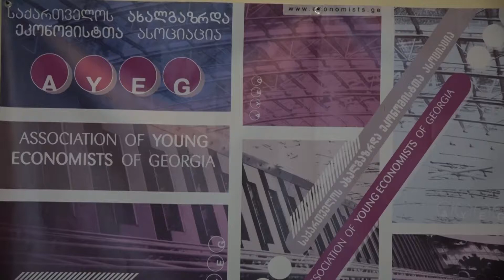საქსტატის ინფორმაციით, ოჯახის საარსებო საშუალო მინიმუმი 291.5 ლარია